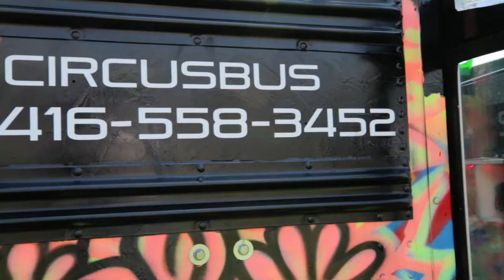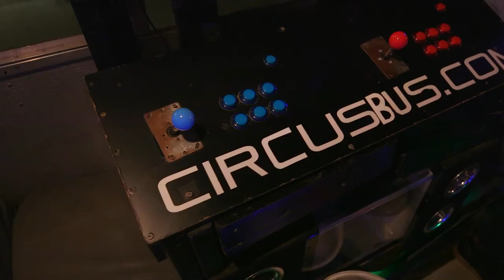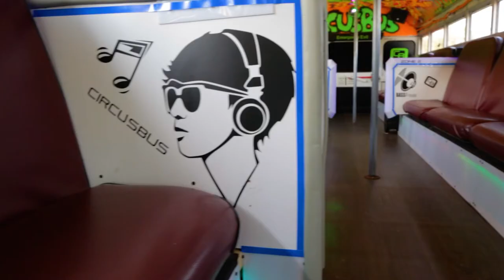Circus Bus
Have you ever imagined that your school bus could have been as cool as Circus Bus when you were a kid? We sure didn't! Circus Bus is such a unique local business in the city of Toronto. Our team had so much fun interviewing the owners for this Episode!